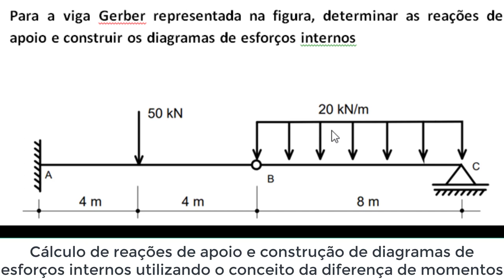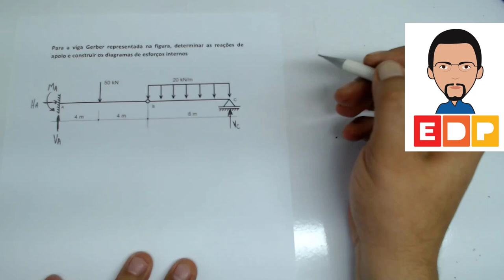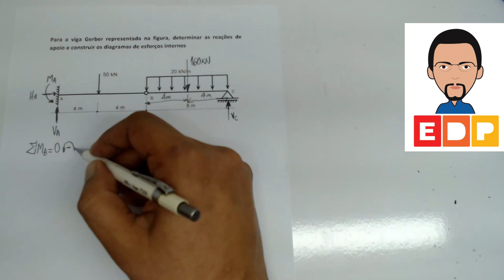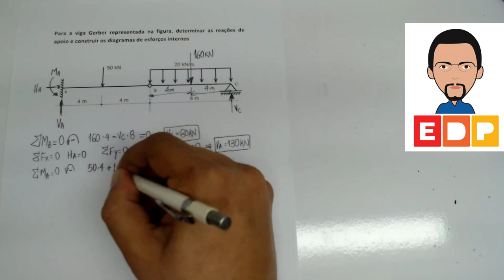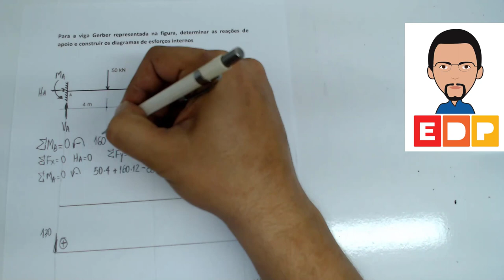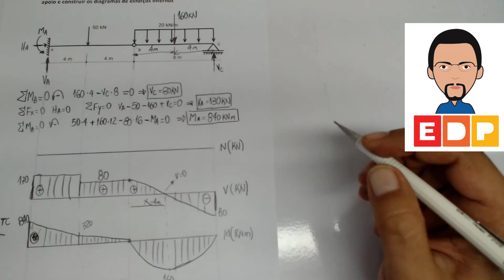Teoria das Estruturas Vigas Gerber Reações diagramas como calcular e construir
Teoria das Estruturas Vigas Gerber Como calcular Reações e construir diagramas de esforços internos. Neste vídeo apresento a resolução de como calcular as reações de apoio e construir diagramas de esforços internos solicitantes.